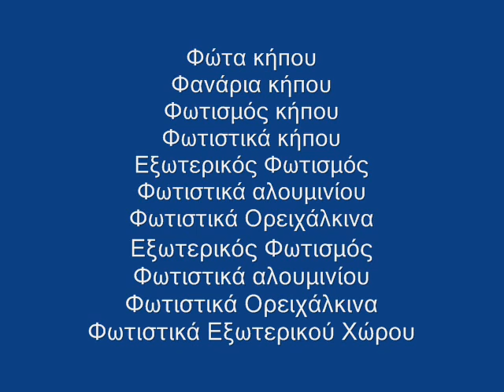Φανάρια Εξωτερικού Χώρου - Απλίκες με φανάρι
Ηλιάνα Μπαγλατζή Κηφισίας 96 Μαρούσι 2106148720

Φανάρια Εξωτερικού Χώρου Εξωτερικός φωτισμός κτιρίων, καταστημάτων
Φανάρια Εξωτερικού Χώρου Εξωτερικός φωτισμός, φωτισμός του ξενοδοχείου
Φανάρια Εξωτερικού Χώρου Στεγανά φωτιστικά κήπου επίτοιχα δαπέδου γκαζόν
Φανάρια Εξωτερικού Χώρου Φωτιστικά κήπου απλίκες φανάρια μπάλες δαπέδου
Φανάρια Εξωτερικού Χώρου Φωτιστικά κήπου άριστη ποιότητα υψηλή αισθητική
Φανάρια Εξωτερικού Χώρου Φωτιστικά Εξωτερικού Χώρου λιανική και χονδρική
Φανάρια Εξωτερικού Χώρου Φωτιστικά κήπου φανάρια μπάλες χελώνες κρεμαστά
Φανάρια Εξωτερικού Χώρου Φωτιστικά Εξωτερικού Χώρου δαπέδου επιτοίχια σποτ
Φανάρια Εξωτερικού Χώρου Φωτιστικά Εξωτερικού Χώρου επαγγελματικούς χώρους

Φανάρια Εξωτερικού Χώρου Φωτιστικά Εξωτερικού Χώρου δαπέδου κολώνες φανάρια
Φανάρια Εξωτερικού Χώρου Φωτιστικά Εξωτερικών Χώρων μεγάλη ποικιλία προϊόντων
Φανάρια Εξωτερικού Χώρου Φωτιστικά Εξωτερικού Χώρου Έκθεση Φωτιστικών κήπου
Φανάρια Εξωτερικού Χώρου Εξωτερικός Φωτισμός ξενοδοχείων καφέ μπαρ κήπων βεραντών
Φανάρια Εξωτερικού Χώρου Στεγανά φωτιστικά κήπου εξωτερικού χώρου επίτοιχα δαπέδου γκαζόν
Φανάρια Εξωτερικού Χώρου Φωτιστικά εξωτερικού χώρου κήπου βεράντας φωτισμός πισίνας
Φανάρια Εξωτερικού Χώρου Εξωτερικός φωτισμός, Σχεδιασμός φωτισμού

17